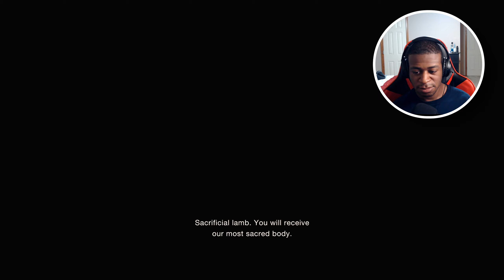1 vs 100-Resident Evil 4 Remake [Part 3]-HARDCORE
1 vs 100-Resident Evil 4 Remake [Part 3]-HARDCORE

Faith shows the reality of what we hope for; it is the evidence of things we cannot see - Hebrews 11:1